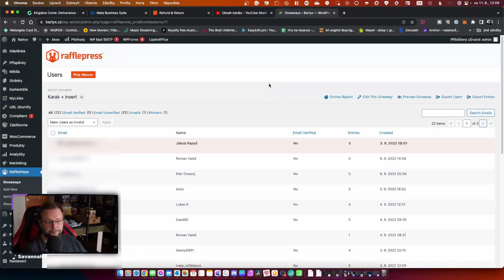Vylosování soutěže o Karak + insert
Píšu e-mail, mrkni do spamu, pokud nepřišel!

00:00 - Úvod